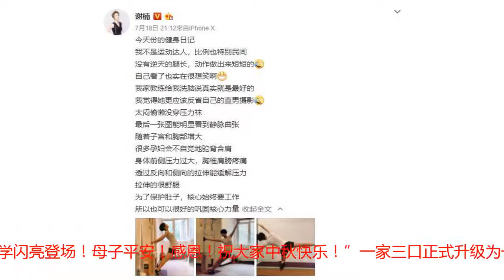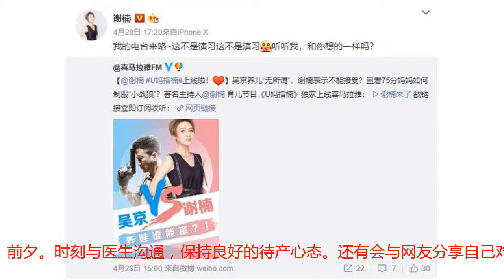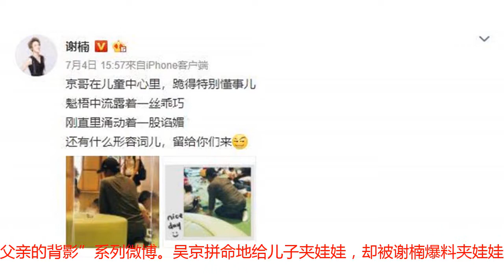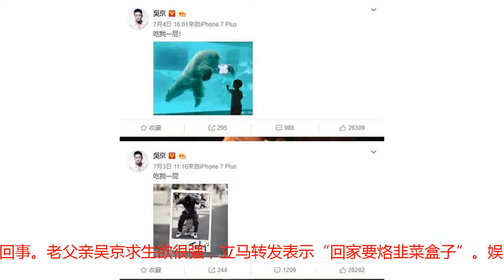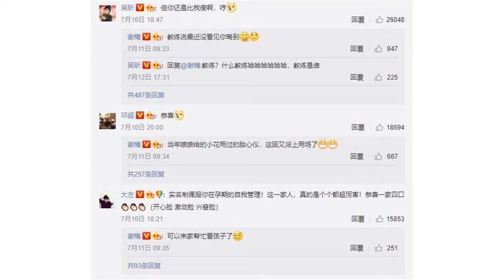吴京谢楠中秋诞下二宝，黑娃成瘾的他们会取名“五仁月饼”吗？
中秋佳节，祝大家月饼节快乐~今天一早，娱乐圈传来一则喜讯。“战狼”吴京在微博晒出一家四口的拳头照宣布谢楠平安诞下二胎 ：“无虑同学闪亮登场！母子平安！感恩！祝大家中秋快乐！”一家三口正式升级为一家四口，恭喜恭喜！谢楠2014年5月11日与吴京结婚。2014年8月26日诞下第一胎“吴所谓”。谢楠曾于7月10日在微博发文自曝怀二胎。图中，谢楠身穿运动装，状态fit到爆，怀孕28周，还能依稀看见肚子的肌肉线条。微博发布后，引来圈中好友送祝福，吴昕更表示，孕期的谢楠比她还瘦。翻看谢楠微博，发现她在孕期一直坚持运动，严格控制营养摄入。跟网友分享自己的饮食记录表。通过运动改善孕期腿部静脉曲张的状况。坚持健身打卡，分享孕期运动的小心得。运动健身甚至持续到“卸货”前夕。时刻与医生沟通，保持良好的待产心态。还有会与网友分享自己对付妊娠纹的心得。所以，有孕九个多月依旧四肢纤细，成为传说中“怀孕只胖肚子的女明星”。“怀孕只胖肚子的女明星”也有甜蜜的小烦恼，即使不断运动身轻如燕，还是会因为孕肚而卡在墙和车之间。怀二胎时，谢楠也没有闲下来，继续主持自己的FM电台节目，偶尔一家人去享受天伦时光。带着大宝吴所谓逛动